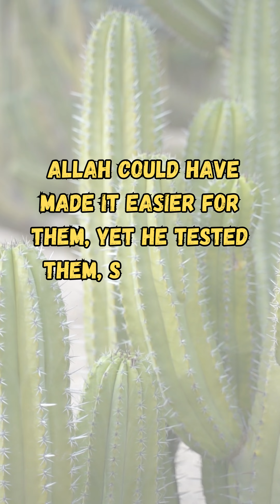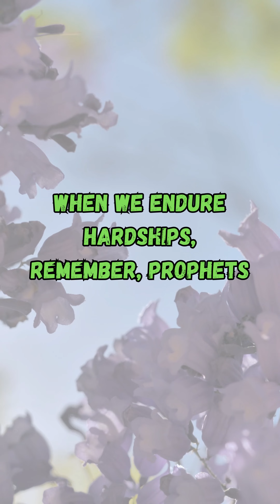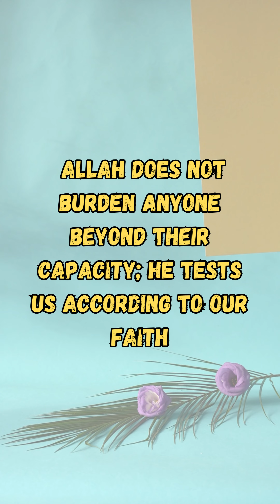Role of Prophets in our lives